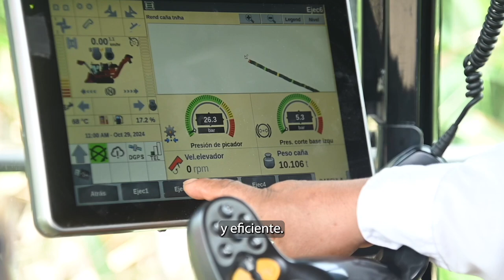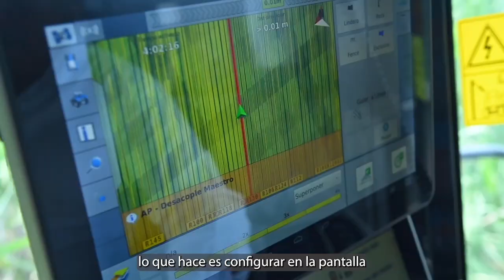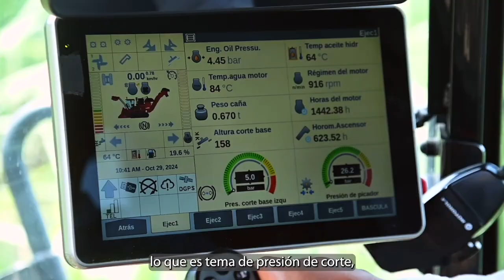🌾 ¡La agroindustria se reinventa!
Con el uso de la tecnología y el espectro radioeléctrico, el Centro de Investigación de la Caña de Azúcar, impulsa la agricultura a un nuevo nivel de eficiencia. Descubre cómo la red RTK transforma el campo colombiano.